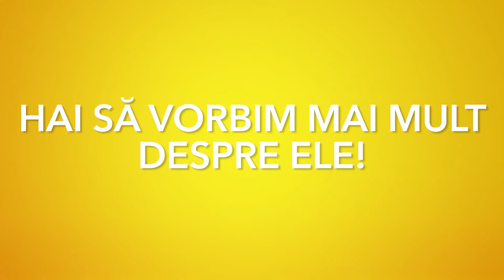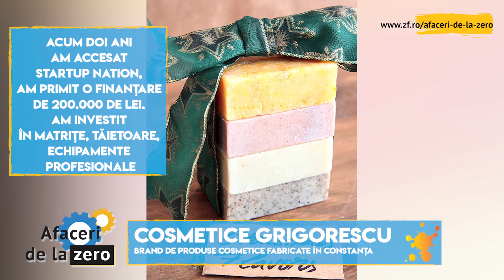Afaceri de la zero.Familia Grigorescu face de 10 ani cosmetice din ingrediente naturale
Afaceri de la zero. Familia Grigorescu din Constanţa face de zece ani cosmetice din ingrediente naturale şi a ajuns de la 20 la 2.000 de săpunuri fabricate zilnic